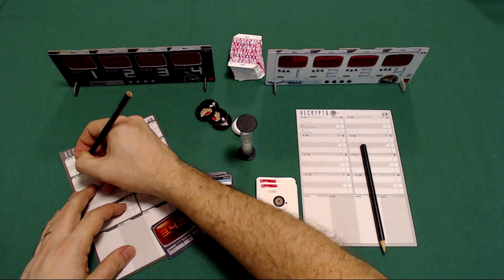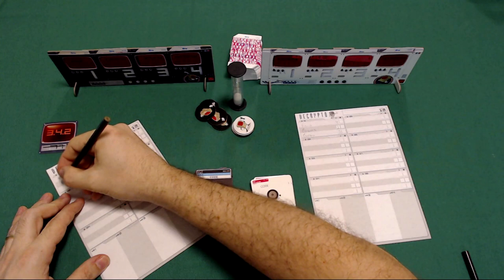Decrypto - Regras - Aprenda em Minutos - Ep. 31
Olha aí vídeo de regras do Decrypto, jogo lançado pela Galápagos no Brasil.